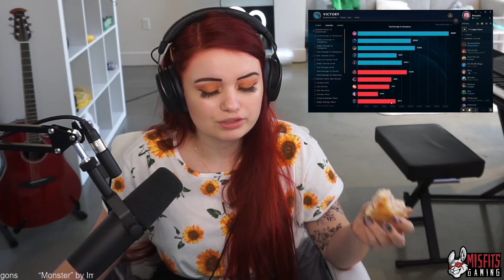DO NOT CAMP ME 😡 VEL'KOZ TOP LANE!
Thoughts on my new intro?